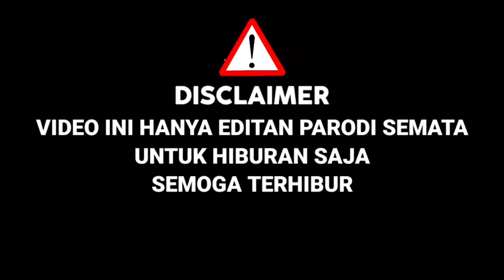Mengejutkan Semua Juri,Charly Nyamar Ikutan X Factor,Bawakan Lagu Ruang Hidup,Ternyata Mirip|Parodi